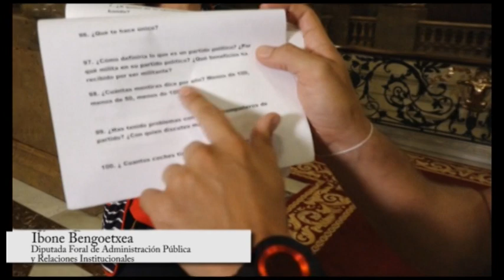IBONE BENGOETXEA, DIPUTADA FORAL DE ADMINISTRACIÓN PÚBLICA Y RELACIONES INSTITUCIONALES